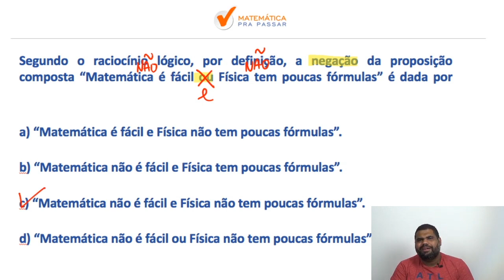Raciocínio Lógico para PM CE | Dica 1 | Aprenda a Negação do " ou " em menos de Dois Minutos.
Você não sabe Negação do "ou" para PM CE ?

Então você precisa aprender com esse vídeo onde nosso professor, Marcão, mostra Negação do "ou" para PM CE.

Você terá um passo a passo para aprender Negação do "ou" para PM CE e nunca mais errar nenhuma questão.

Agora basta dar o play no vídeo e aprender com o Método MPP Negação do "ou" para PM CE.